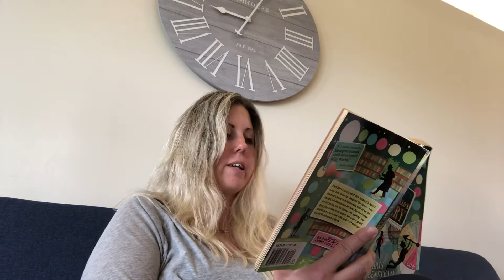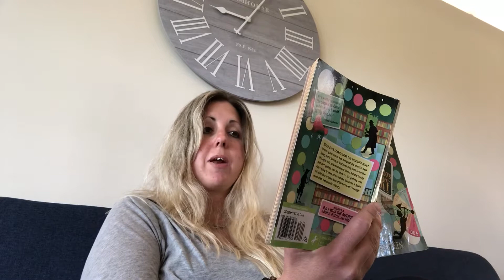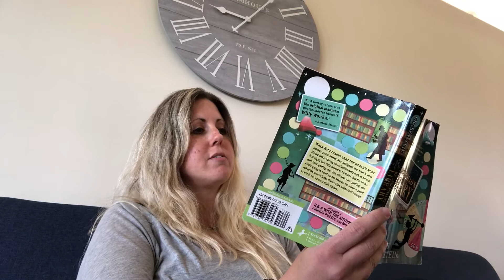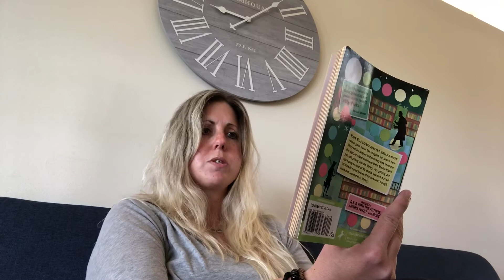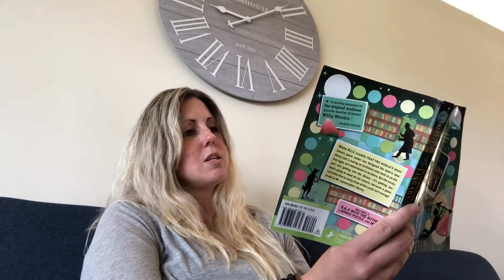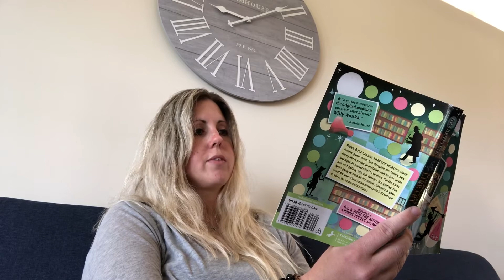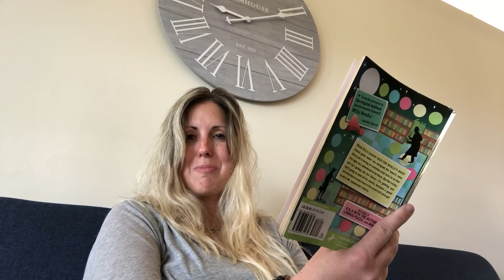Mr. Lemoncello’s Library Chapter 19!!!